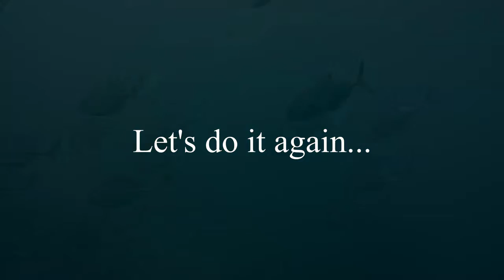Inhaca Island Mozambique Highlights Reel 2 - African Ocean life - Tropical island paradise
A compilation showing some of Africa's natural beauty. It is home to some of the most beautiful ocean life, tropical islands, sandy beaches and undiscovered gems. This island is Inhaca Island on the Mozambique coastline on the eastern side of Africa. This tropical paradise is just a 2 boat ride away from Maputo City.